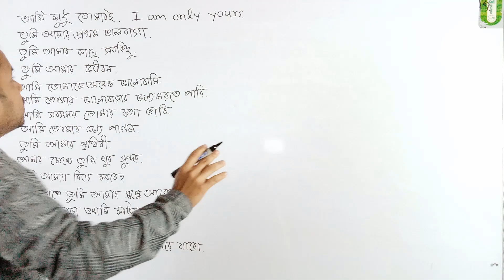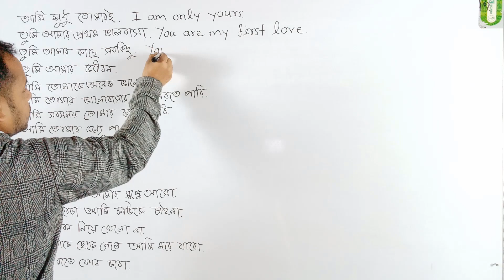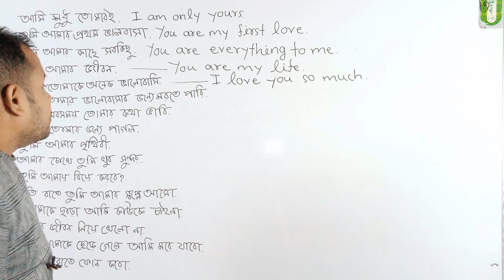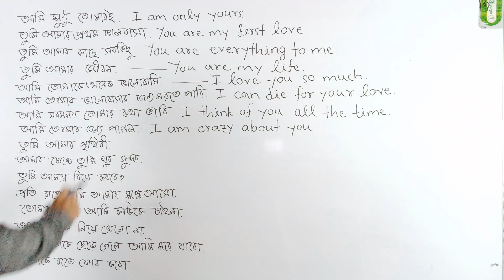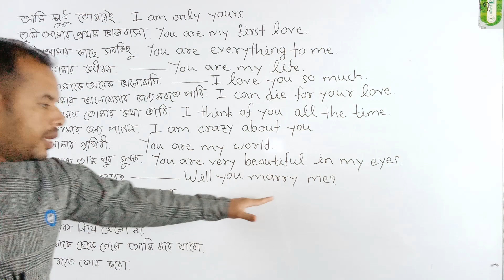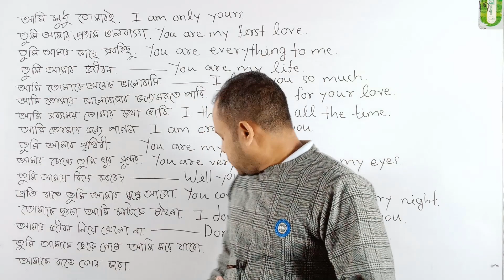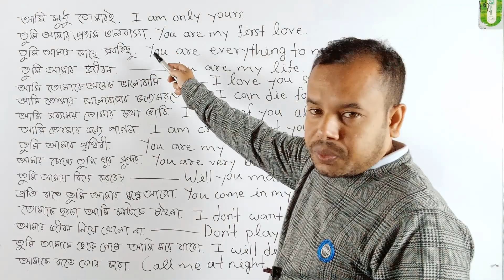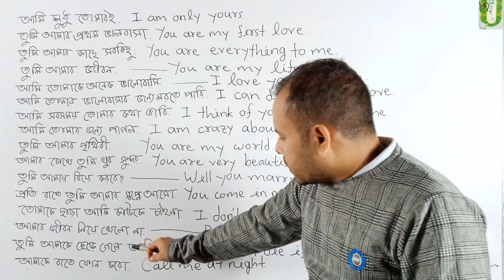ভালোবাসার কথা বলুন ইংরেজিতে/ Love related English sentences/ Zero To Native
191